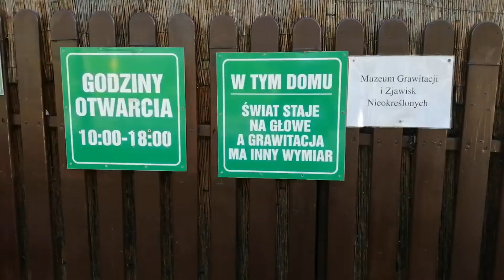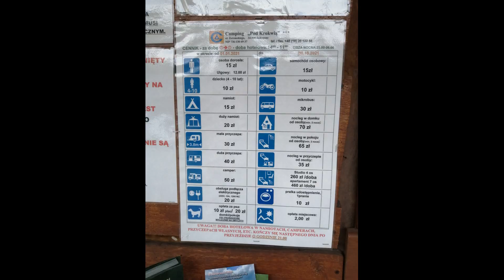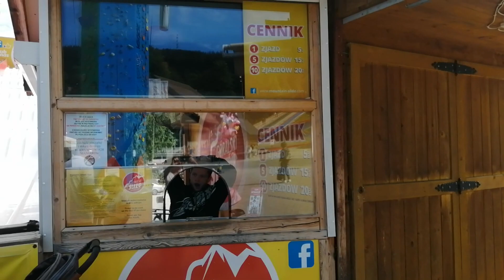Zakopane część 2. Kemping "Pod Krokwią". Dom do góry nogami. Papugarnia w Zakopanem. Góralski ślizg.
W tym materiale pokażemy Wam sanitariaty na kempingu "Pod Krokwią".
Zwiedzimy DOM DO GÓRY NOGAMI oraz PAPUGARNIĘ na Krupówkach.
Lenka pójdzie na GÓRALSKI ŚLIZG, jest to zjeżdżalnia tuż pod Gubałówką.